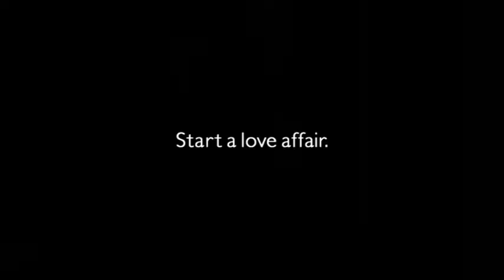アバルト海外CM【3本】Abarth124 spider/595/Punto EVO｜スパイダー・プントエヴォなど三者三様のサソリ車たち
フィアット車好きの皆様のための専門チャンネルを開設しました。FIAT500（チンクエチェント）を中心に、アバルトやフィアット・パンダなど新旧フィアット車ファミリーに関連する貴重映像や海外CMムービーを数多くご紹介してゆきます。

FIAT車オーナーの方々、イタリア車好きの方々、ぜひコメント欄で交流を深めましょう^-^

The Cinquecento is a small city car that was manufactured and marketed by "Fabbrica Italiana Automobili Torino" from 1957 to 1975. In 2007, Fiat launched another new 500, stylistically inspired by the 1957 Nuova 500. For over 120 years FIAT has been an iconic Italian auto manufacturer. Explore the 500X, 500L, Abarth595/695, 124 Spider Abarth, and Electric New"500e" and build yours today. Find In Your Country.